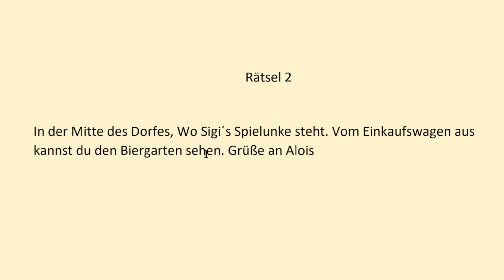LS22 Landluft #09 Nächtliche Mission